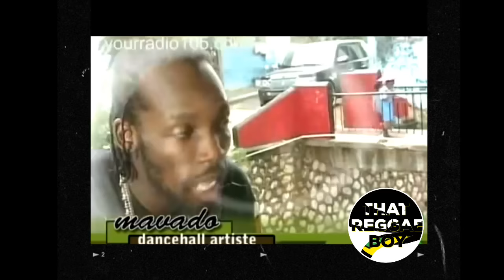Vybz Kartel vs Mavado The Movie |Gully vs Gaza War STING 2008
The is a compilation of interviews and clips that explain the Gully vs Gaza War, Kartel vs Mavado🔥🔥🔥💯. Will there be a new war sting2020?